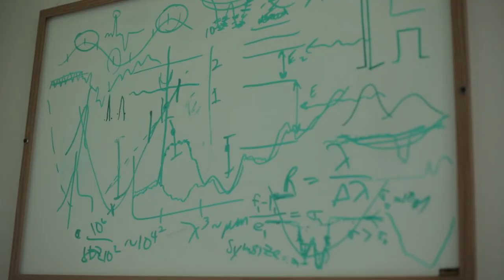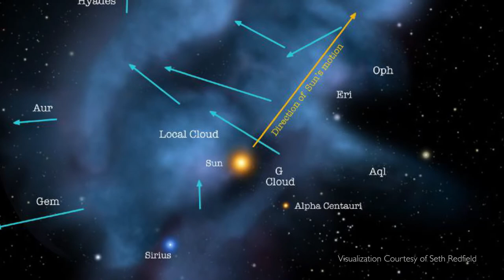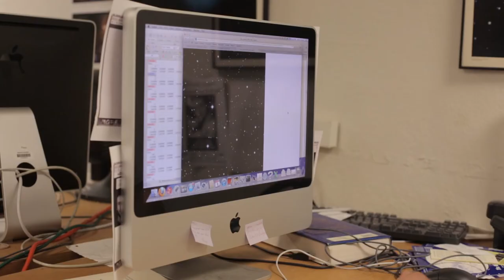Wesleyan Astronomy's Seth Redfield on Exoplanets and the Local Interstellar Medium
With his Wesleyan undergraduate and graduate students, Assistant Professor of Astronomy Seth Redfield studies exoplanets, the local interstellar medium, and stellar and exoplanetary atmospheres.